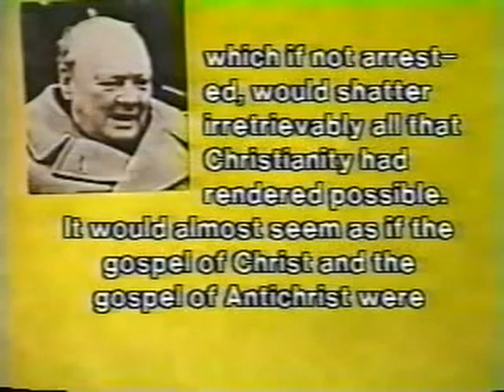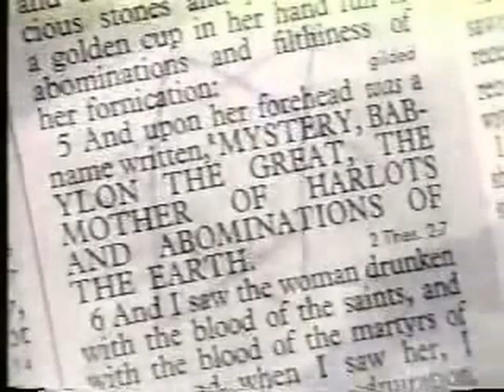The Crystalization of the New World Order!